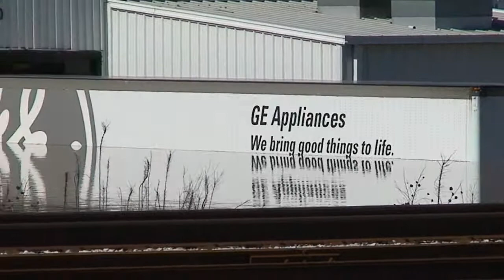5-3-10 Flood around Tennessee Central Railway Museum Nashville TN.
5-3-10 Flood around Tennessee Central Railway Museum Nashville TN.